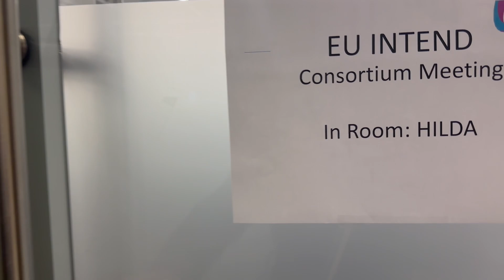Project Meeting Vlog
We take you behind the scenes of our last meeting in Budapest, where two full days were dedicated to knowledge-sharing, brainstorming, and productive discussions among the INTEND project partners.

In this vlog, we capture the highlights of our collaborative sessions, as we explore new ideas and strategies to advance the goals of the INTEND project.